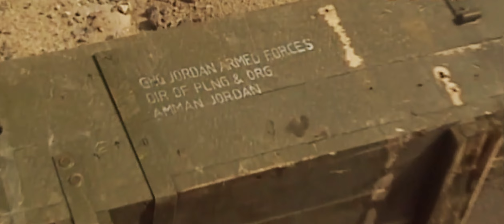Atrium Carceri_Lost Among Stars [ ボイド ]_[69_96Hz_33_(4Hz TDR 13)_(1Hz D 13)HC+ Mix_100]_[Cryo OP]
Be Kind
Open Mind
Open Ear
Open Heart
Open Palm

TempleOfOsiris.org
"Steadfast In A World Of Wavering Standards."

USOSS. weebly. com

United Naval Space Command
Website
"Ad astra per aspera"

DomsFuturismGallery.weebly.com